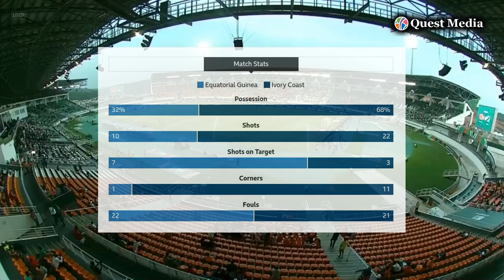Equatorial Guinea vs Côte d'Ivoire | Group A | CAF Africa Cup of Nations | Highlights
In a stunning upset, Equatorial Guinea dismantled host nation Ivory Coast with a resounding 4-0 victory in Group A of the Africa Cup of Nations. Emilio Nsue emerged as the hero, scoring twice in a historic win. Nsue's first-half opener set the tone, followed by Ivory Coast having two VAR-ruled equalizers. Equatorial Guinea's clinical finishing punished Ivory Coast, with Pablo Ganet's 25-yard free-kick and Nsue's second securing the historic win. Sub Yannick Buyla added the fourth. Ivory Coast faces uncertainty, awaiting group results to determine their last-16 fate. Equatorial Guinea tops Group A, poised for knockout stage upsets.